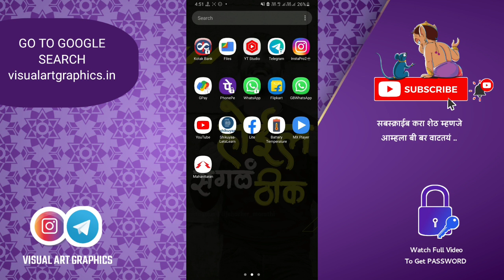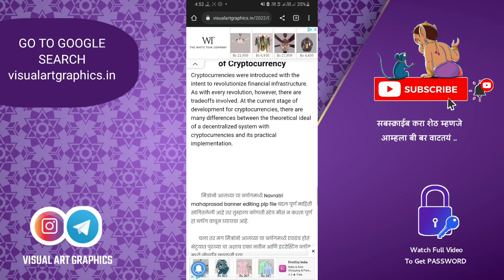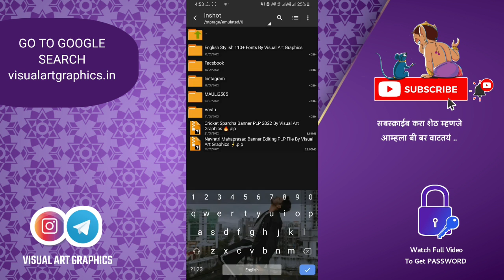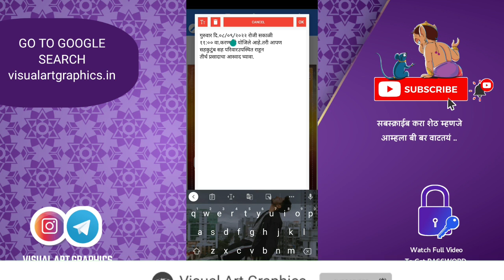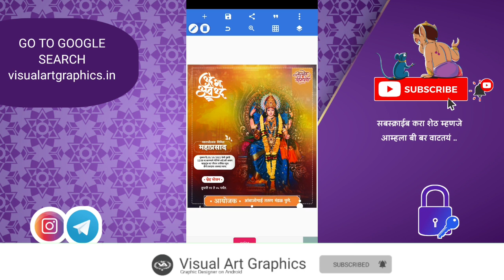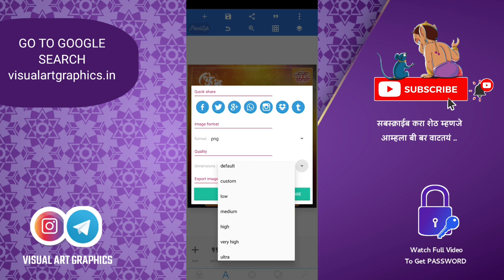Navratrotsav mahaprasad banner editing plp file | Mahaprasad banner editing pixellap plp file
Links ⤵️

 satyanarayan pooja nimantran patrika, nimantran patrika, satyanarayan mahaprasad pooja invitation editing, Ganesh mahaprasad nimantran patrika kshi tyar kraychi, nimantran patrika for ganesh chaturthi, Mahapooja invitation card design marathi, ,banner editing, ganesh utsav banner editing, banner editing in pixellab,